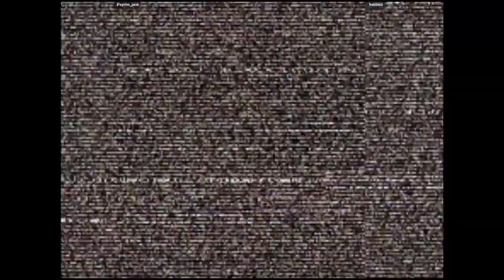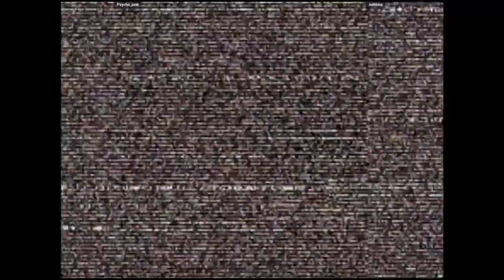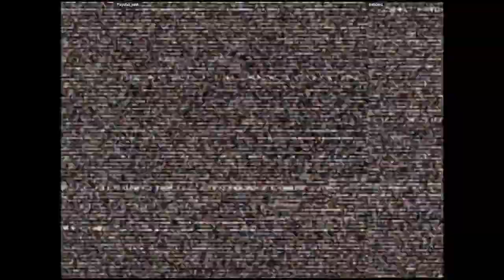CVS2 - Psycho_jank VS kebbinz | 🇲🇽🇺🇸 Fightcade2